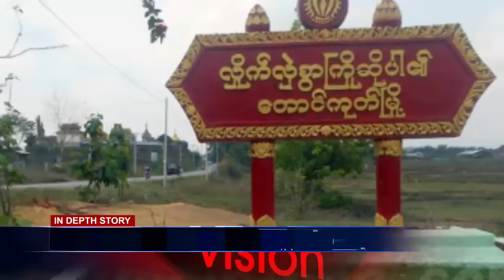ေန႔စဥ္ တီဗီြသတင္း (၉ မတ္ ၂၀၁၆)